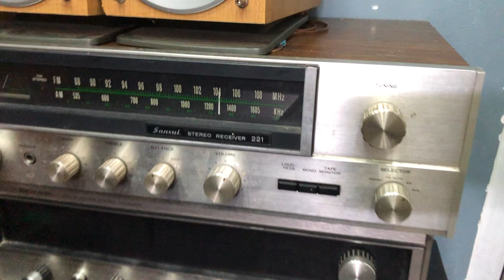ngày 18 tháng 8, 2023